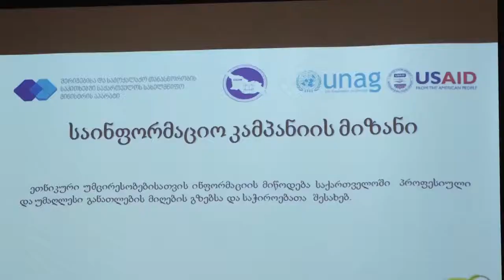ეთნიკური უმცირესობების წარმომადგენლებისთვის პროფესიული და უმაღლესი განათლების ხელმისაწვდომობა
🔹 შერიგებისა და სამოქალაქო თანასწორობის საკითხებში სახელმწიფო მინისტრის აპარატის, აშშ-ის საერთაშორისო განვითარების სააგენტოსა (USAID) და საქართველოს გაეროს ასოციაციის (UNAG), „ტოლერანტობის, სამოქალაქო ცნობიერებისა და ინტეგრაციის მხარდაჭერის პროგრამა“ (PITA)-ს ორგანიზებით ეთნიკური უმცირესობების წარმომადგენლებისთვის პროფესიული და უმაღლესი განათლების ხელმისაწვდომობის მხარდაჭერის თემაზე პანელური დისკუსია გაიმართა. ღონისძიებაზე ეთნიკური უმცირესობების წარმომადგენლებისთვის პროფესიული და უმაღლესი განათლების ხელმისაწვდომობაზე საინფორმაციო კამპანიის შედეგები წარადგინეს და მონაწილე ახალგაზრდები დაჯილდოვეს.

🔹 დისკუსიაში შერიგებისა და სამოქალაქო თანასწორობის საკითხებში სახელმწიფო მინისტრის მოვალეობის შემსრულებელმა ლია გიგაურმა მიიღო მონაწილეობა. როგორც მან განაცხადა, საინფორმაციო კამპანიის ფარგლებში ახალგაზრდები ეთნიკური უმცირესობებით დასახლებულ რეგიონებს სტუმრობდნენ, სადაც ადგილობრივებს სახელმწიფო საგანმანათლებლო პროგრამების შესახებ დეტალურ ინფორმაციას აწვდიდნენ. მისი თქმით, განათლების ხელმისაწვდომის თაობაზე ჩატარებული კამპანიის შედეგად მნიშვნელოვნად გაიზარდა იმ ახალგაზრდების რიცხვი, რომლებსაც განათლების მიღების სურვილი გაუჩნდათ. ლია გიგაურის განცხადებითვე, ეთნიკური უმცირესობის წარმომადგენლებისთვის პროფესიული და უმაღლესი განათლების მხარდაჭერა მომავალშიც გაგრძელდება.

🔹 "დღეს ვაჯამებთ პროექტს, რომელიც სახელმწიფო მინისტრის აპარატმა, აშშ-ს საერთაშორისო განვითარების სააგენტომ და ეროვნებათაშორისი ურთიერთობების ცენტრმა ერთობლივად განახორციელა ეთნიკური უმცირესობების, ახალგაზრდების ხელშეწყობის მიზნით, როგორც პროფესიული, ასევე უმაღლესი განათლების მიმართულებით. ეს არის უნიკალური პროექტი, რომლის მიზანი იყო ჩვენს პარტნიორებთან ერთად ეთნიკური უმცირესობის წარმომადგენელ ახალგაზრდებს, რომლებიც ეთნიკური უმცირესობებით კომპაქტურად დასახლებულ რეგიონებში ცხოვრობენ, მიეტანათ ინფორმაცია განათლების შესაძლებლობის შესახებ, როგორც პროფესიული, ასევე უმაღლესი განათლების მიმართულებით. მათ საზოგადოებრივ საწყისებზე მნიშვნელოვანი ფუნქცია შეასრულეს, ერთი დღე არ გამოუტოვებიათ, სოფლებში ხვდებოდნენ მშობლებს, ახალგაზრდებს, ბავშვებს, ასევე საზოგადოების წარმომადგენლებს, რომლებსაც შეუძლიათ გავლენა მოახდინონ იმ სოფლებში ახალგაზრდების გადაწყვეტილებებზე. ისინი აწვდიდნენ ინფორმაციას, თუ რა მნიშვნელოვანია პირველ რიგში ამ ადამიანებისთვის განათლების მიღება. ასევე, ახალგაზრდებს აწვდიდნენ ინფორმაციას, რა შესაძლებლობები აქვთ მათ ჩვენს ქვეყანაში. პროექტი 2018 წელს დაიწყო. პირველ წელს ახალგაზრდებმა 3 ათასზე მეტი ბენეფიციარი დაფარეს, მეორე წელს იმის გამო, რომ კოვიდ პანდემიის პირობებში ვიმყოფებოდით, მხოლოდ 2 ათასამდე ბენეფიციარის მონახულება მოასწრეს, მაგრამ შედეგი მართლაც საოცარი გვაქვს. თითქმის 1.6-ჯერ მოიმატა იმ ახალგაზრდების რაოდენობამ, რომელთაც პროფესიულ სასწავლებლებს მიაკითხეს. წინა წელთან შედარებით 2-ჯერ გაიზარდა იმ ახალგაზრდების რაოდენობა, რომლებიც "1+4" პროგრამაზე დარეგისტრირდნენ" - განაცხადა ლია გიგაურმა.